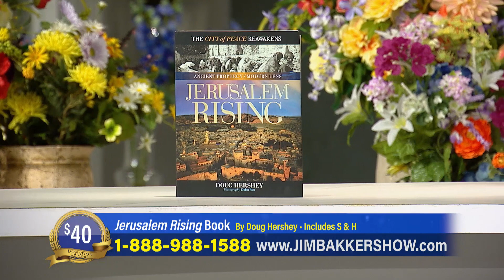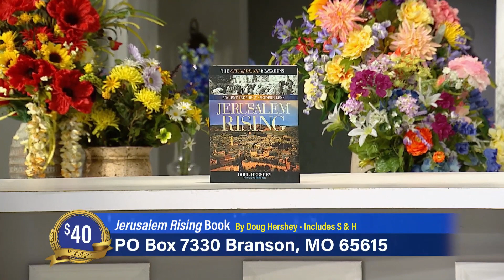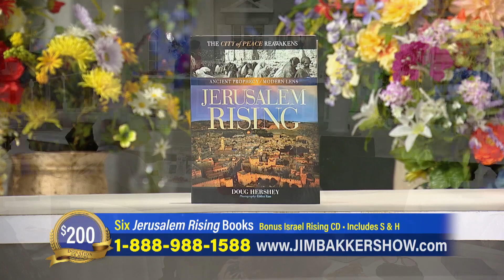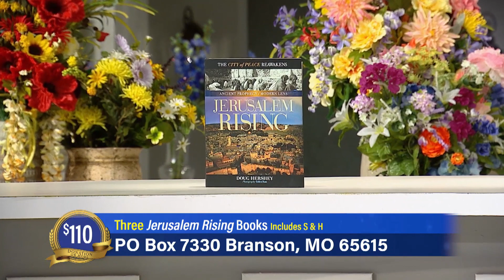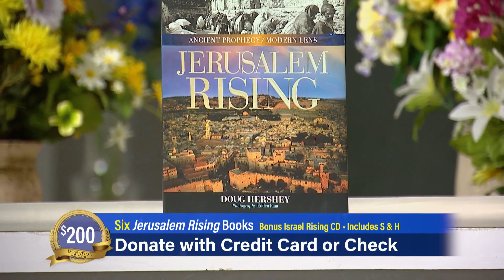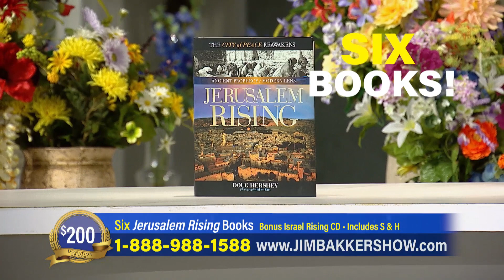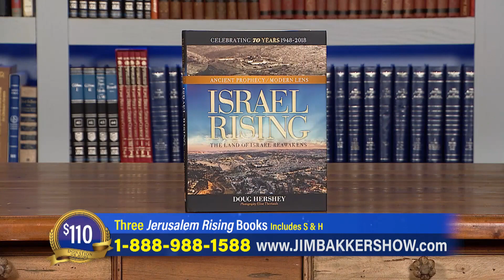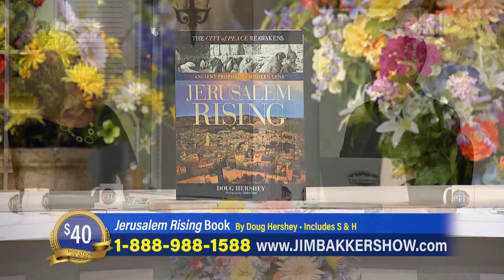Jim Bakker Show (Aired on August 30th 2021) Biblical Prophecy Alive In Jerusalem (Day 1)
Lori Bakker discusses the liveliness of Biblical prophecy in Jerusalem with special guest Doug Hershey.

Guests: Doug Hershey